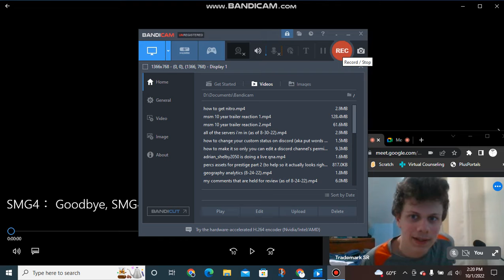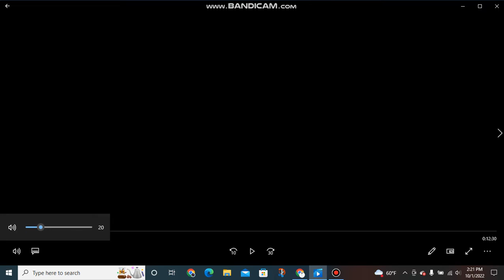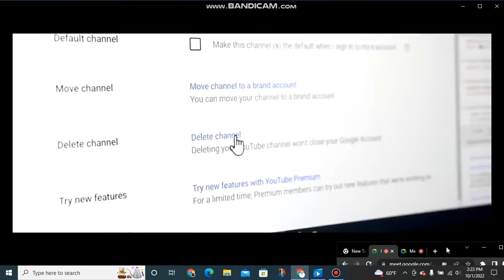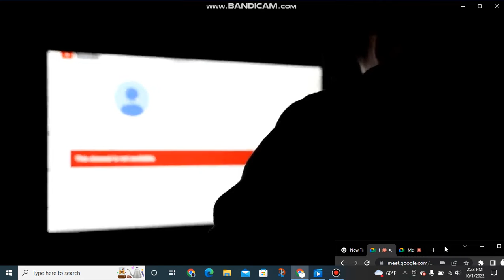Trademark Reacts to SMG4: Goodbye SMG4 (Part 1)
New upload! Did another reaction vid since I can't make any parisons or remixes until my IPad's battery gets replaced (I can do other vids like, reuploads, shitposts, gaming, and also even possibly coding my own games though).
I also had to split this into two parts since I currently can't use KineMaster to combine everything together and make my recordings look and sound smooth like the MSM reaction vid I made.
First time ever posting an SMG4 reaction vid! Also unlike the last reaction vid I made I had to do something a little strange, so apologies if the audio is delayed or has some weird noises and I cut off my face at some parts.
Also I'm a huge SMG4 fan, and I know all about the lore and EVERYTHING. And the current lawsuit arc is coming to a dark turn right now, and I hope everything gets settled on WOTFI, which'll be coming out in two weeks.